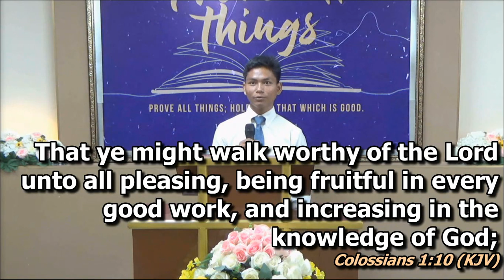Living for Jesus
Solo by Bro. Ponleu